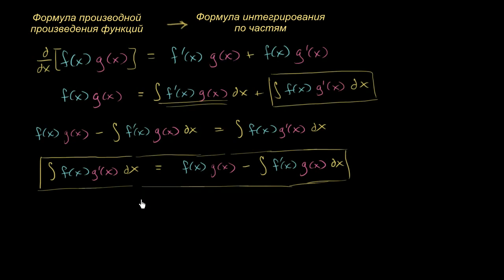Формула интегрирования по частям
В этом видео выводится формула интегрирования по частям.
Это видео - русская версия видео «Deriving integration by parts formula» Академии Хана Перевод и дублирование выполнены командой проектов «Edukit» и «Study Planner»

This video is a Russian dubbed version of the Khan Academy video "Deriving integration by parts formula" The translation and sampling are made by the "Edukit" and "Study Planner" team